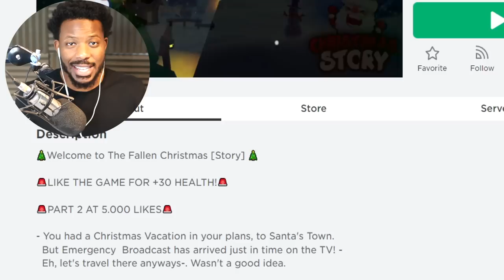Roblox CHRISTMAS IS DESTROYED STORY!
In today's video we play Roblox Fallen Christmas Story!